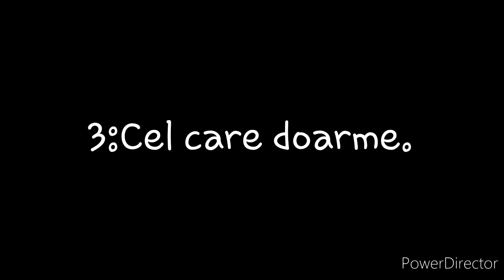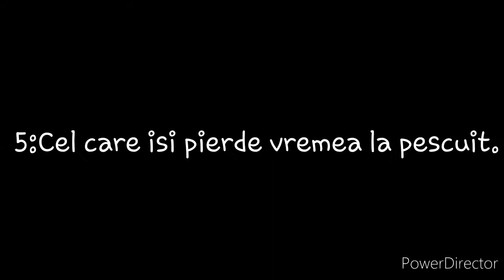5 tipuri de oameni când se ia curentul.